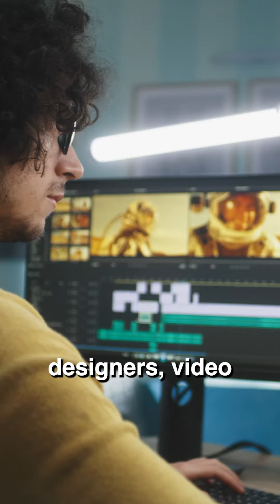Stop Obsessing Over The Algorithm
Having grown my own startup from zero to 8-figures as a Silicon Valley entrepreneur and 20+ yr SaaS marketing veteran, I now help service-based consultants and early-stage start-up CEOs grow thriving businesses via my platform for entrepreneurs, fromzero2six.com, and make brands un-ignorable.